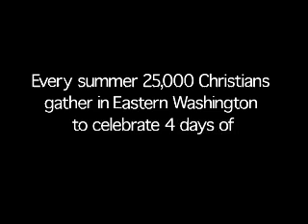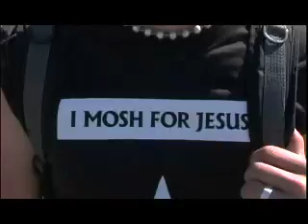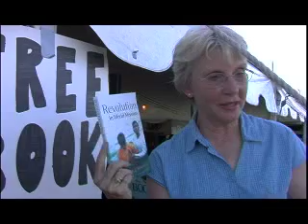Jesus Freaks Part 1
Documentary film about Christian Rock evangelism. Part 1 of 3.

This is Creationfest, a four-day Christian rock show-cum-revival held every summer in Eastern Washington where religion, politics, and music collide. It is here that thousands of eager young Christians gather to worship, save souls, and get "Crunk on Christ".  Jesus Freaks takes you deep into the heart of this contemporary Christian culture where religion and rock n' roll make strange bedfellows.